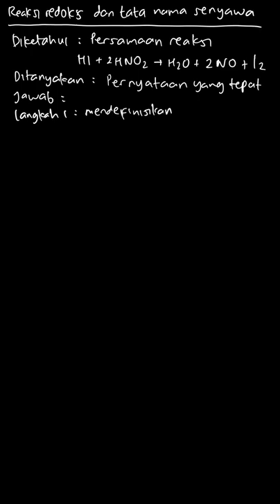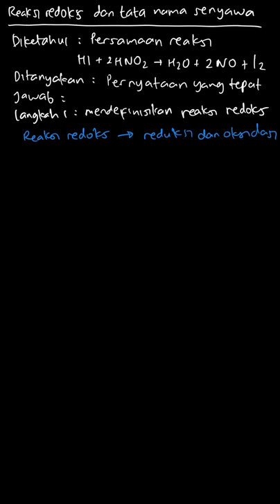Diketahui reaksi: HI + 2HNO₂ → H₂O + 2NO +... | Kimia 1 SMA Kel | Kelas 10 | 5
✅ Dalam video ini kita akan membahas: Diketahui reaksi: HI + 2HNO₂ → H₂O + 2NO + I₂
Pernyataan berikut yang tepat adalah ...
a. HI adalah zat pengoksidasi
b. HNO₂ adalah zat pengoksidasi
c. H₂O adalah zat pereduksi
d. H₂O adalah zat pengoksidasi
e. NO adalah zat pengoksidasi
Tema:
Kelas: 10
Mata Pelajaran: Kimia
Bab: 5
Buku: Kimia 1 SMA Kelas X

👉 Buku yang telah tersedia:
{PLAYLIST_LINK}
Di mana kamu dapat menemukan kami?